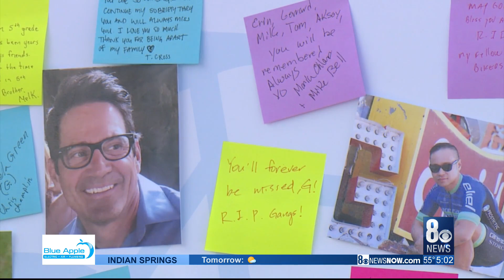WATCH: Community holds vigil for 5 cyclists killed in Thursday's crash